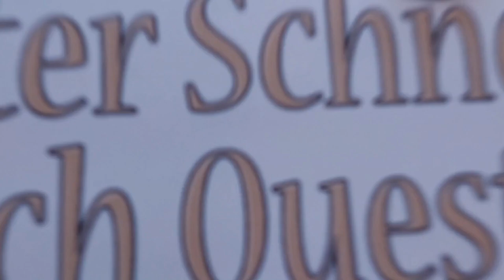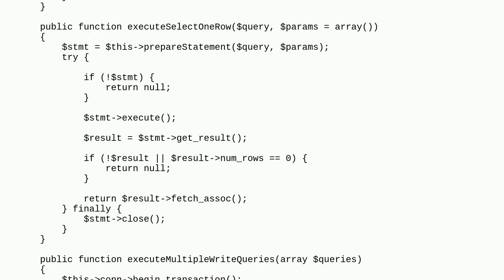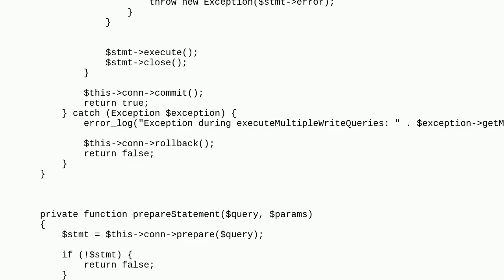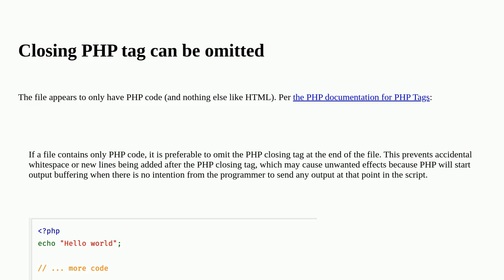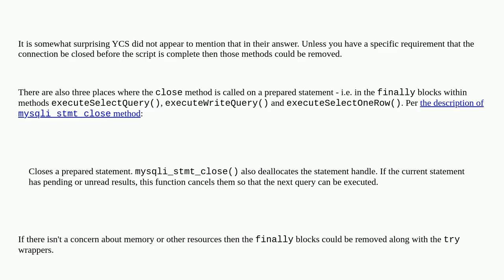Codereview: A PHP class for the common database operations?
A PHP class for the common database operations?

A special thanks goes out to the community

  mysqli php database